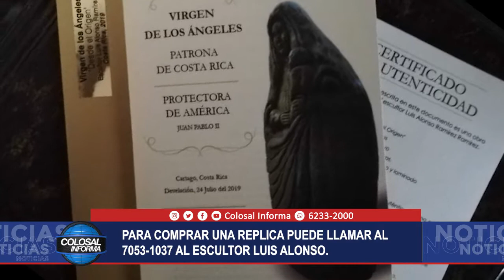LA PARROQUIA NUESTRA SEÑORA DE GUADALUPE AHORA TIENE UNA VIRGENCITA DE LOS ÁNGELES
Gracias a una donación, la Parroquia de Nuestra Señora de Guadalupe en Río Claro, recibió una replica exacta de la Negrita de los Ángeles.

Colaboró con esta información: Freddy Parrales.